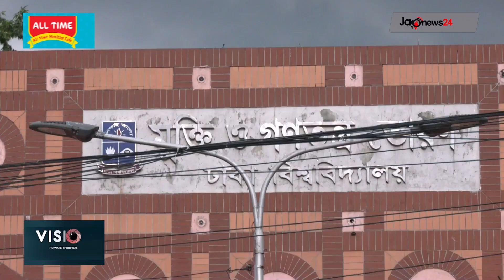ঢাকা বিশ্ববিদ্যালয়ে রাজনৈতিক কর্মকাণ্ড বন্ধের সিদ্ধান্ত | Dhaka University | Politics || Jago News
ঢাকা বিশ্ববিদ্যালয় (ঢাবি) ক্যাম্পাসে পরবর্তী নির্দেশ না দেওয়া পর্যন্ত শিক্ষক-শিক্ষার্থী, কর্মকর্তা-কর্মচারীদের সব ধরনের রাজনৈতিক কর্মকাণ্ড বন্ধ রাখার সিদ্ধান্ত নিয়েছে বিশ্ববিদ্যালয় কর্তৃপক্ষ।